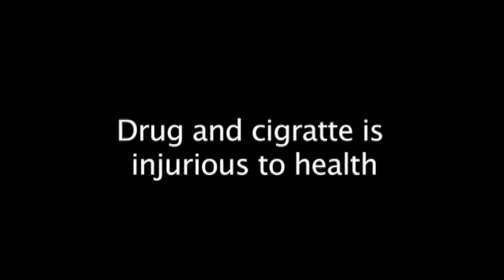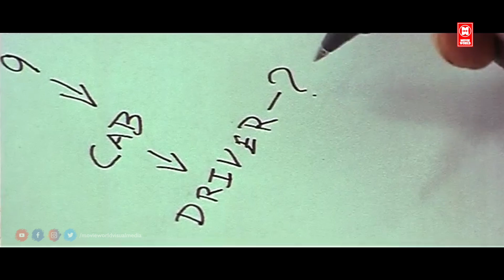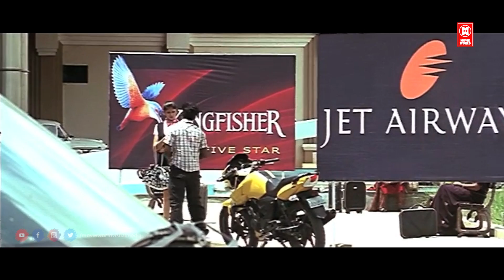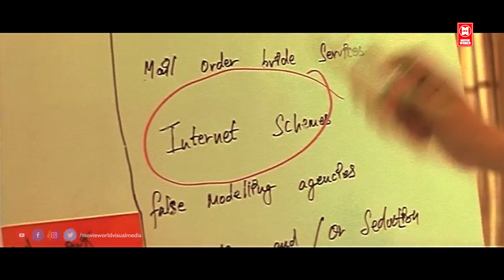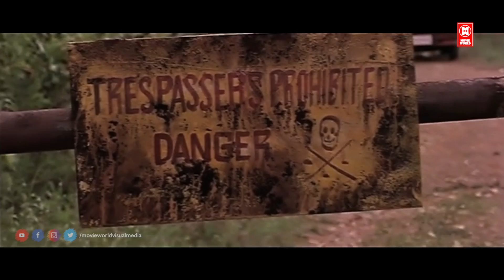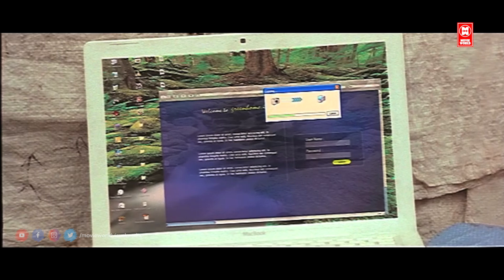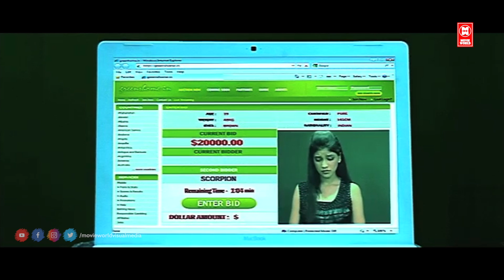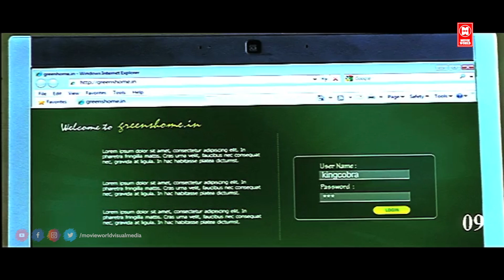South Indian Movies Dubbed In Hindi Full Movie | Ehsaas Jaswani Ka | Hindi Dubbed Action Movie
"EHSAAS JAWANI KA" Starring : Dhruva, Shruti, Sampath Raj, Panchu Subbu, John Vijay, Tharun Kshatriya, Annie Gill, Lakshmi Ramakrishnan, Deepika Kamaiah, Crane Manohar, Manobala & Others.

|| ANTI-PIRACY WARNING ||

*COPYRIGHT PROTECTED*